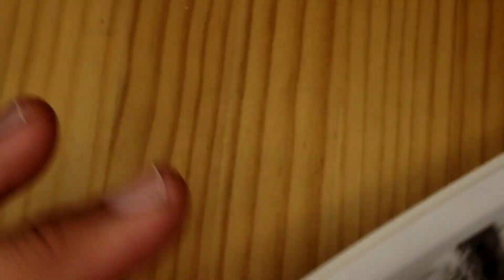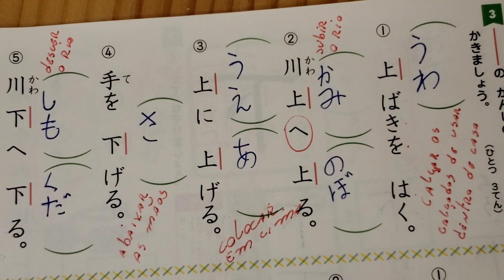１ねんせいのかんじ。Pg.30. Encerrando a página.